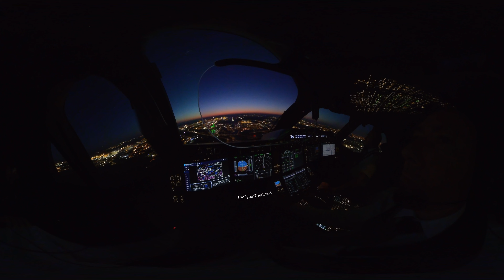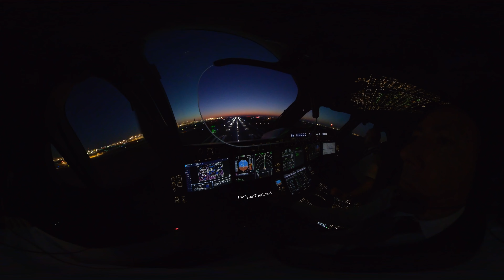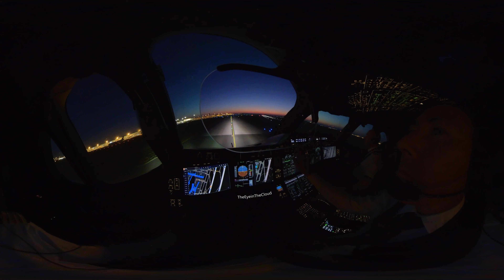Beautiful landing CDG 08L with A350 360VR